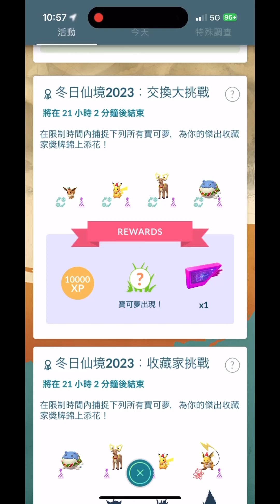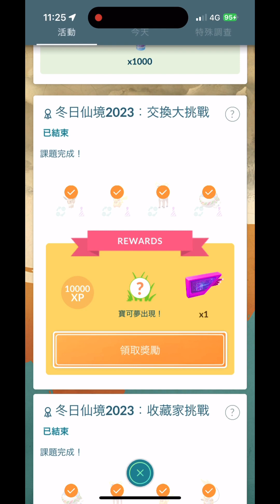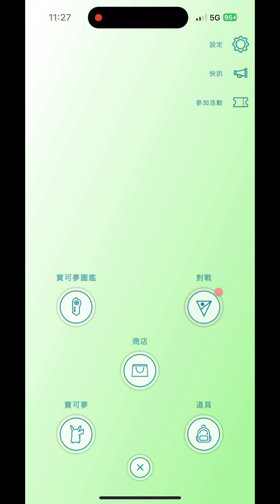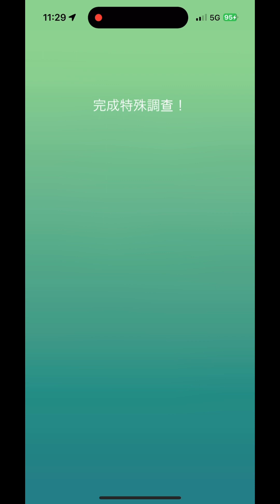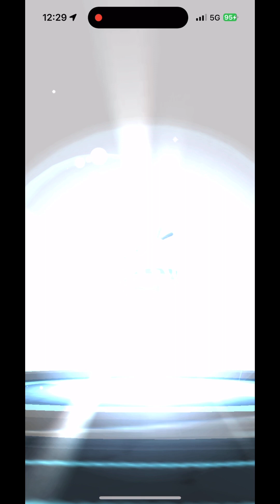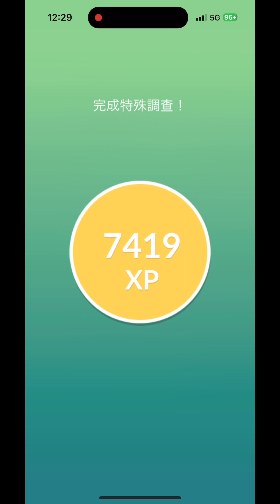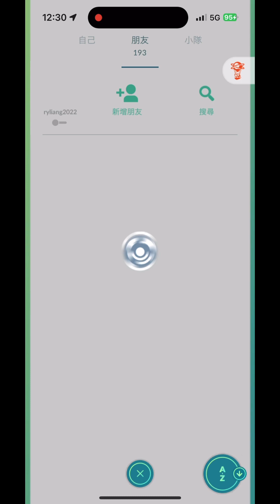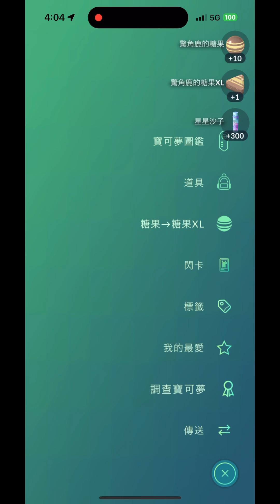聖誕可達鴨及詭角鹿-2023冬日仙境交換大挑戰與收藏家挑戰Pokémon Go 2023/12/23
聖誕可達鴨及詭角鹿-2023冬日仙境交換大挑戰與收藏家挑戰